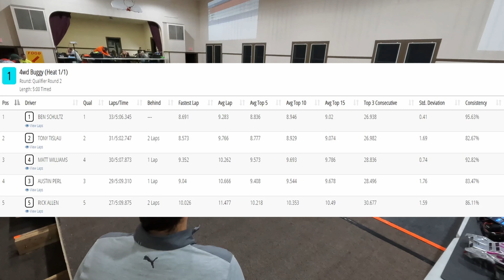S1W2 Q2 01 4WD Buggy